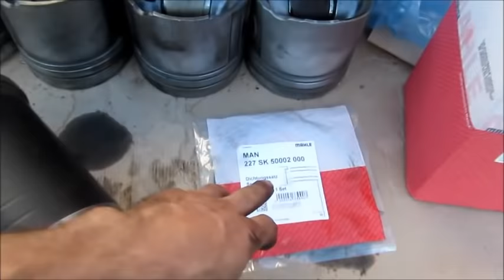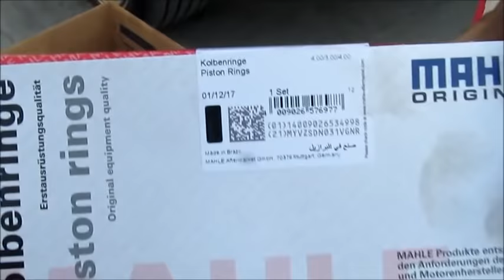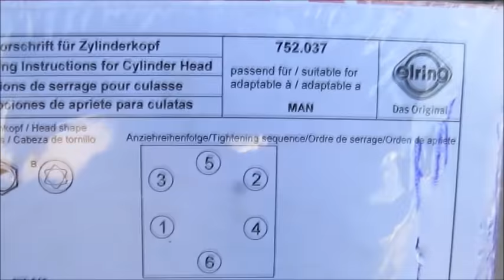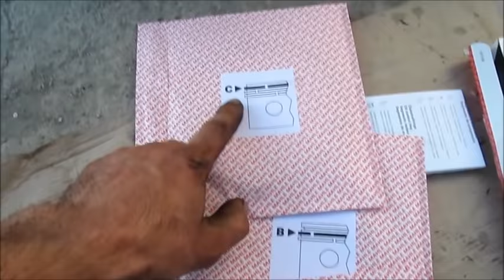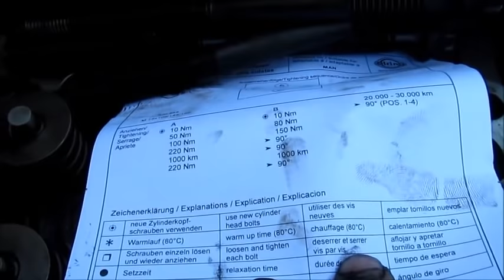Motor MAN TGA- D 2866 engine repair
Man TGA 18.460 -reparatie motor